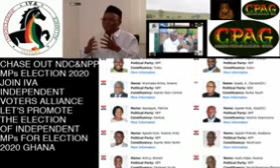NDC AND NPP ARE TWO SIDES OF THE SAME COIN IN GHANA POLITICS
ARE THE GHANAIAN VOTERS READY TO PUNISH THE DUOPOLY IN GHANA POLITICS, THE NDC, AND THE NPP?